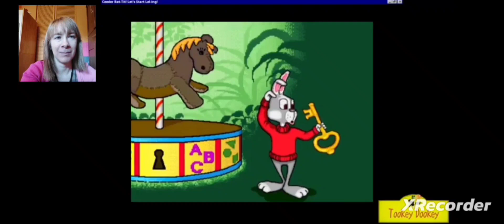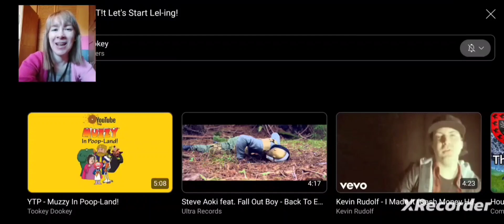UNO DOS TRES QUATRO! YTP - Ceeder Rat-T!t Let's Start Lel-ing! REACTION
A rabbit f*cks a carousel with a comically large key, and she thanks him for it. A cat loses her number friends and breaks her back. Ouch! An animal marching band sings a song about H*tler. We help out a monkey with his huge j*zzing problem. A bored dog chef with a great voice takes a page out of Paula Deen's cookbook and puts some a*s, p*nis, and deez nuts in his mixing bowl. In the end, the pony that got f*cked with a key also gets sh*t down with a bazooka. What a day for her!